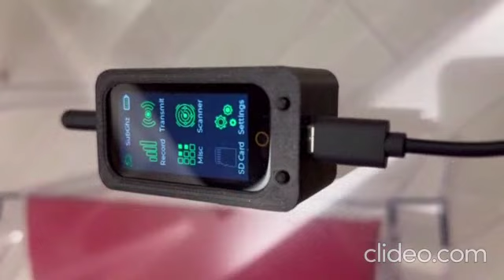Rolljam case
finished cover, from next week they will be available with the devices
thanks Don Juan